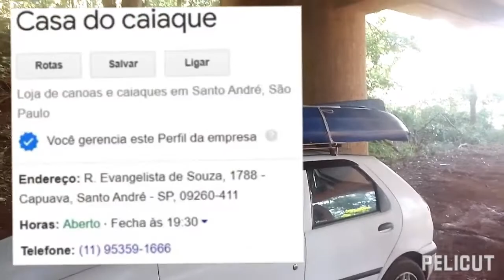pesca com caiaque Tucunaré rio Piquiri